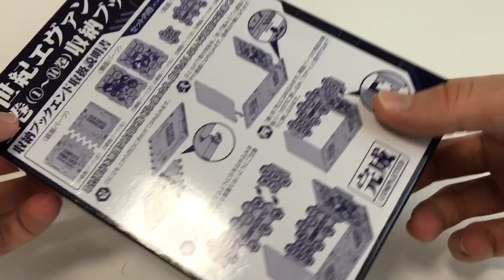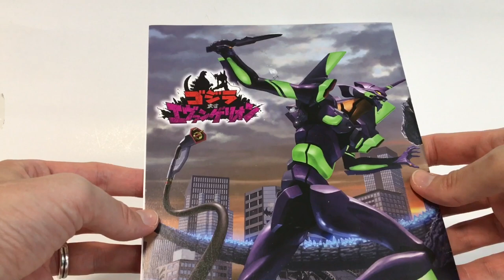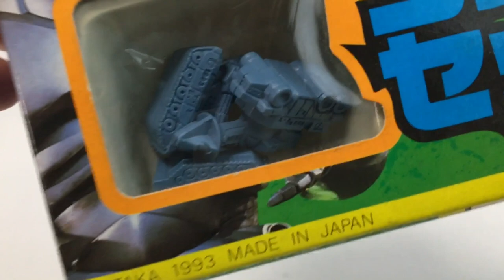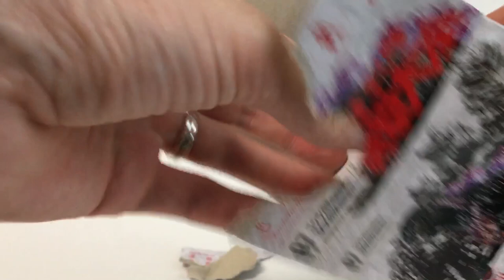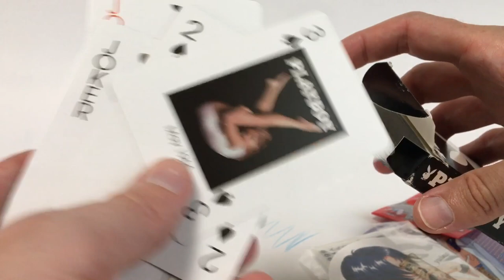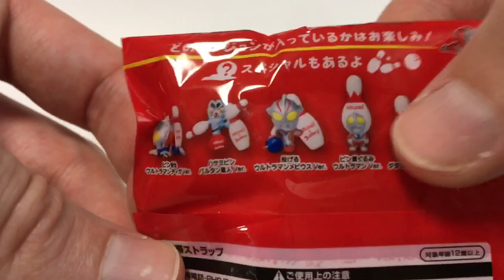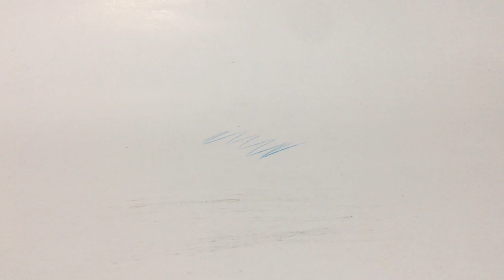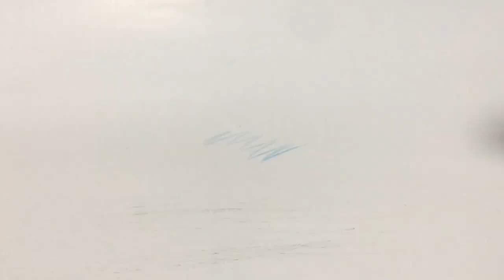TOO MANY TOYS & JUNK IN JAPAN!! I FOUND TOO MUCH TREASURE HUNTING IN TOKYO!!!